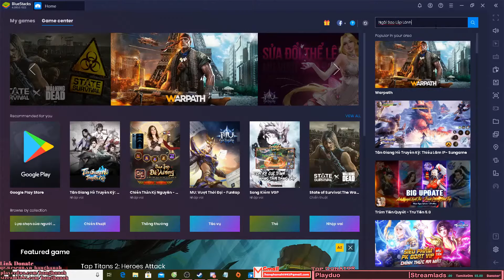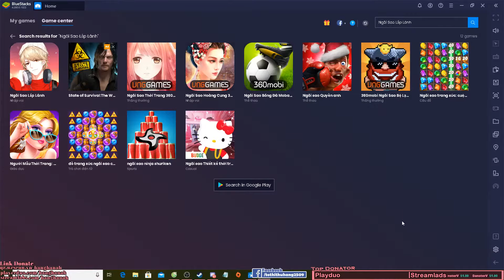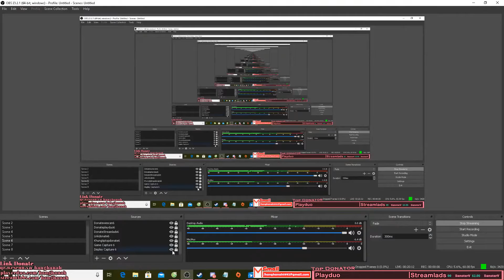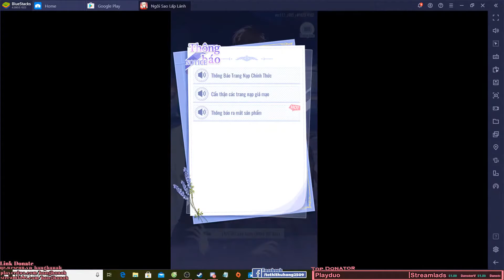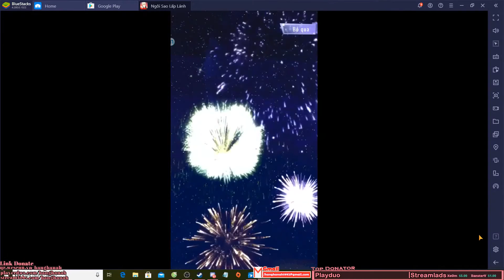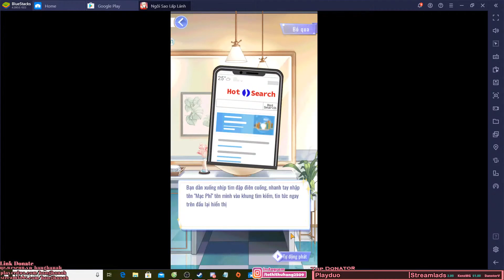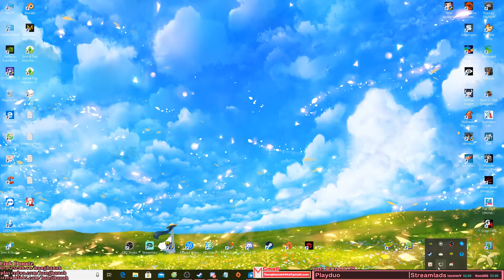Ngôi Sao Lấp Lánh #1 Game Phiên Bản Việt Nam Vừa Ra Mắt Cách Đây Vài Ngày Trên App Store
▶ Lịch Live Stream : Live 19:00​ giờ đến 23:00​ Mỗi Ngày Trên kênh Youtube.

🌸Link Discord - Nơi giao lưu cùng Streamer and View
Thông Tin Liên Lạc
Cấu Hình Máy Của Hằng
                               ▶ Chip : Intel Core I3 8100
                                   Main : GIGABYTE B360M AORUS
                                   VGA : GIGABYTE RTX 2060 OC 6G GDDR6
                                   Ram : Apacer Panther Rage - 16GB
                                   SSD : PNY SSD CS900 240G 2.5" Sata 3
                                   Nguồn : PSU Power FSP Hydro 700W
                                   Vỏ Máy Tính : Xigmatek GEMINI
                                   Cam : Logitech : C170
                                   Màn Hình : LG 24inch
                                   Bàn Phím Cơ : Rapoo V720S RGB
                                   Tai Nghe : Tai nghe DareU EH416 RGB
                                   Microphone : PCM 1200k
                                   Chuột : Dare-U EM908 RGB
                                   Lót Chuột : DAREU Rxtended Mouse Pad
© Bản quyền thuộc về Hang Hanah
© Copyright by Hang Hanah ☞ Do not ReupU